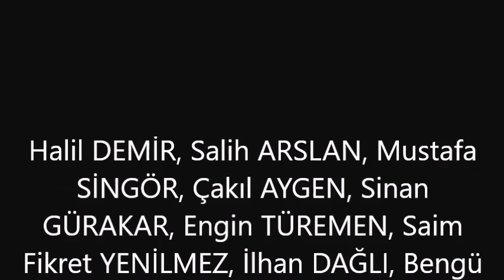ÇAMLIK MERYEMANA SELÇUK 14 12 2016